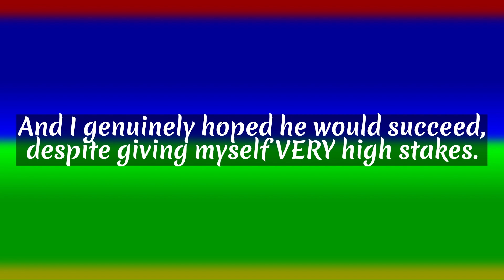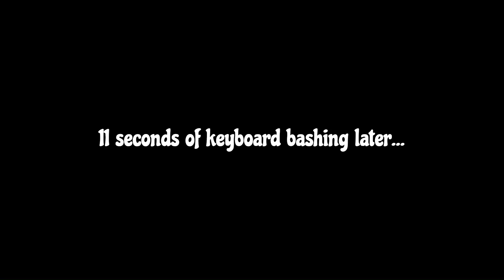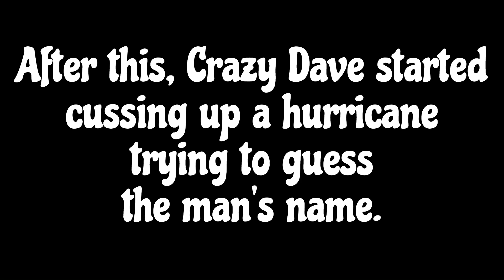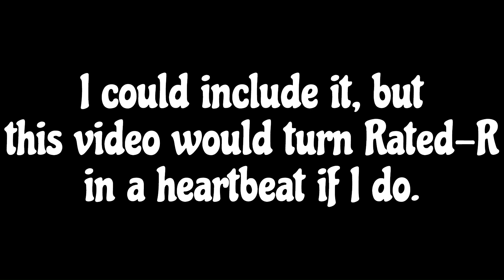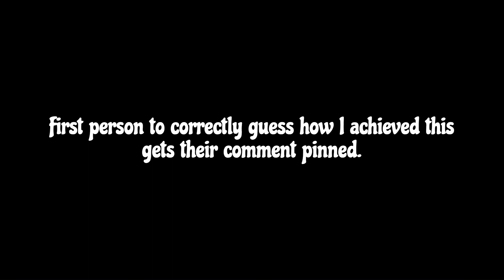Crazy Dave Losing His Last 0.0000002 Marbles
Over the years, I've figured Crazy Dave cannot be COMPLETELY crazy. However, recently, things have happened that made me question that belief. So I challenged Crazy Dave to prove to me that he still has some sense left in the tank. This video shows how it went.

You may also share the video to someone who might also enjoy it. All of those buttons are free, and you may change your mind later if you desire. Thanks for stopping by; good day to ya'll!

Platform: PC